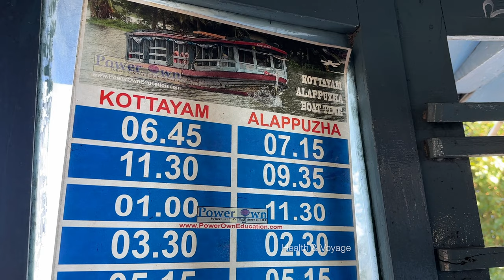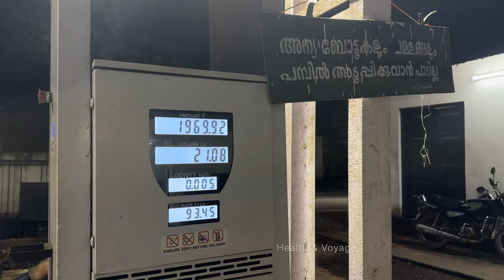Alappuzha | 60 രൂപ ചിലവിൽ കുട്ടനാട് കാണാം | See Kuttanad Boat Service | Low Budget Alappuzha boating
Alappuzha Kuttanad Boat Service | 60 രൂപ ചിലവിൽ കുട്ടനാട് കാണാം | See Kuttanad

Kerala State Water Transport Department is started Passenger-cum-Tourist Service with a view to provide Inland Water Transport Service at economic rates to the tourist inland and foreign to enjoy the greenery and backwater beauty of Kuttanadu. The passengers depending on the Department to also benefited by having an additional circular service with 7 trips a day.

See Kuttanad ferry timings from the Alleppey ferry station in town:

8:15am
10:45am
1:15pm
3:30pm
5:25pm

Query Solved:

alleppey
1 vega 2 boat service alappuzha
2 vega 2 boat service alappuzha-kumarakom-pathiramanal
3 vega 2 boat alappuzha
4 vega 2 boat booking
5 vega 2 boat online booking
6 vega 2 boat service
7 vega 2 boat ticket booking
8 alappuzha boat house
9 alappuzha boating
10 alappuzha boat service
11 alappuzha boat house price list tamil
12 alappuzha boat house tamil
13 alappuzha boat jetty
14 alappuzha boat race
15 alappuzha boat house food
16 alappuzha boat house price list
17 alappuzha boat accident
18 alappuzha houseboat trip in kanpur
19 alappuzha beach boat
20 alappuzha house boat booking
21 alappuzha backwaters alleppey boat house tour
22 ernakulam to alappuzha boat service
23 alappuzha houseboat family trip
24 alappuzha houseboat family trip in pink flies
25 houseboat alappuzha## fousis world##
26 alappuzha govt boat service
27 alappuzha boat house malayalam
28 alappuzha boat house price list malayalam
29 alappuzha boat house tour
30 alappuzha boat house in tamil
31 alappuzha houseboat trip in pink dies
32 alappuzha railway station to boat jetty
33 alappuzha house boat journey kallu kerala
34 alappuzha ksrtc boat
35 alappuzha kollam boat service
36 alappuzha kumarakom boat service
37 alappuzha ktdc boat service
38 alappuzha kottayam boat service
39 alappuzha to kainakary boat time
40 alappuzha to kumarakom boat
41 kerala alappuzha boat house tamil
42 houseboat tour alappuzha luxury boat
43 luxury house boat alappuzha
44 alappuzha house boat part 2
45 alappuzha boat house price
46 alappuzha boat house honeymoon package
47 alappuzha houseboat trip/pink flies family trip
48 alappuzha houseboat trip in pink films
49 alappuzha boat ride
50 alappuzha boat race song
51 alappuzha house boat rate
52 alappuzha shikara boat rates
53 alleppey boat song
54 alleppey shikara boat
55 alappuzha speed boat
56 alappuzha boat trip
57 alappuzha tourist boat
58 house boat alappuzha telugu
59 alappuzha boat video
60 alappuzha Vega boat
61 house boat alappuzha vlog
62 alappuzha boat yatra
63 vega 2 boat alappuzha
64
65 alleppey boat house
66 alleppey boat
67 alleppey boat house night stay
68 alleppey boat house single bedroom
69 alleppey boat race
70 alleppey boat house telugu
71 alleppey boat ride
72 alleppey boat house food
73 alleppey boat house price
76 alleppey boat house booking
77 kochi to alleppey by boat
78 best alleppey boat house

vega 2 boat service alappuzha
vega boat service alappuzha
alappuzha boat service
alappuzha govt boat service
alappuzha houseboat
vega 2 boat
alappuzha tourist places
alappuzha
alappuzha boating
boating alappuzha
house boat alappuzha
nefertiti cruise ship kerala
alappuzha boat house price list tamil
alleppey boat house price list
alappuzha houseboat low price
alappuzha houseboat malayalam
alappuzha houseboat rates for one day
kumarakom houseboat
alappuzha house boat rate
alappuzha tourist places malayalam
house boat alappuzha rate
houseboat alappuzha
see kuttanad boat service
Vega 2
aalapula boat house
alappuzha boat
alappuzha boat house
alappuzha boat house price list
alappuzha boating malayalam
alappuzha houseboat price
alleppey
alleppey government boat service
alleppey houseboat booking
alleppey houseboat trip
alleppey shikara boat
boathouse in alleppey kerala
ernakulam to alappuzha boat service
houseboat kollam
kumarakom boat accident
low budget house in kerala